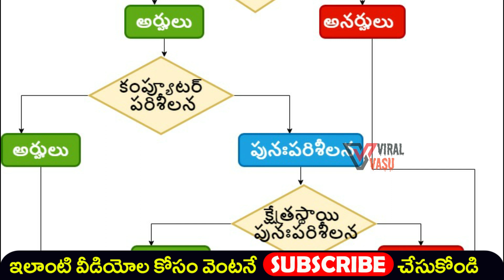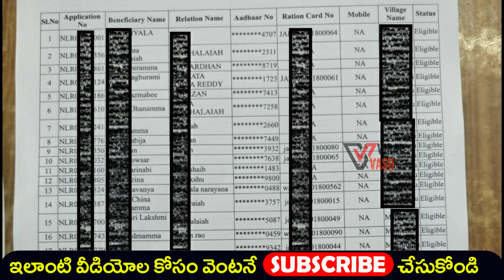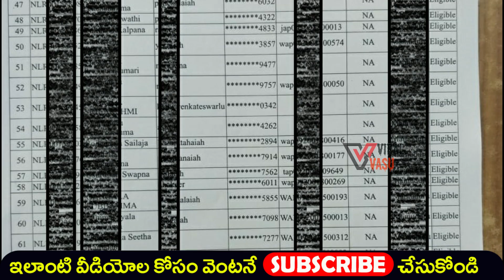YSR ఇల్లు పథకం మొదటి విడత లిస్ట్ విడుదల | YSR Housing Scheme List | ViralVasu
Thank Y